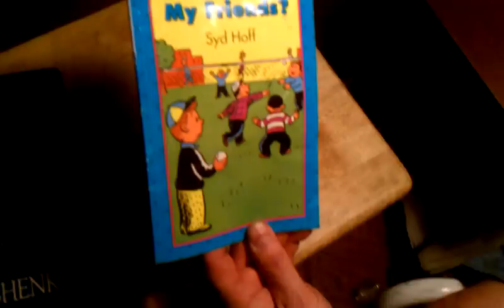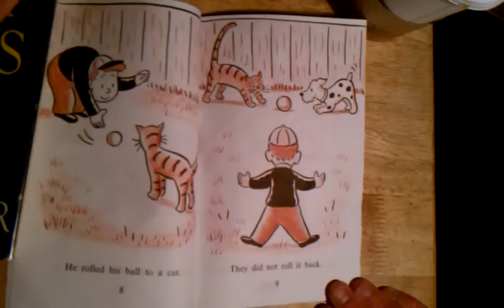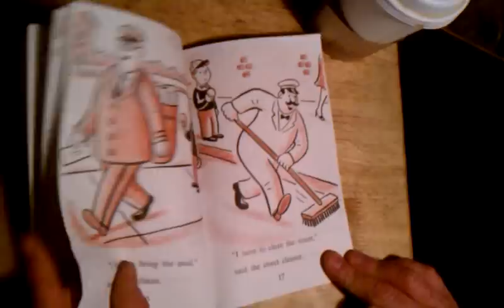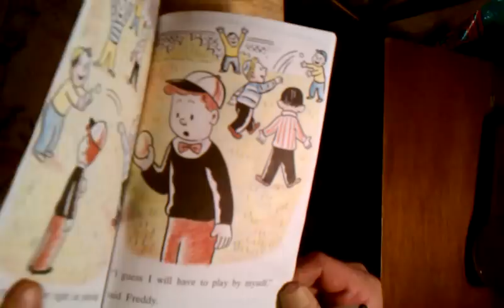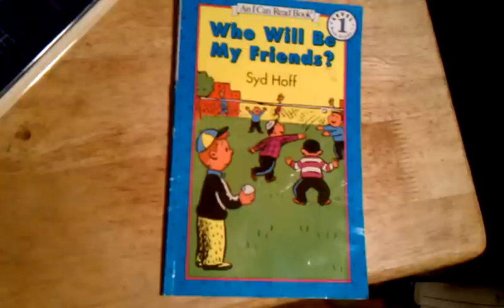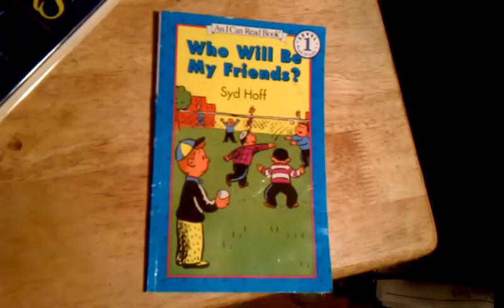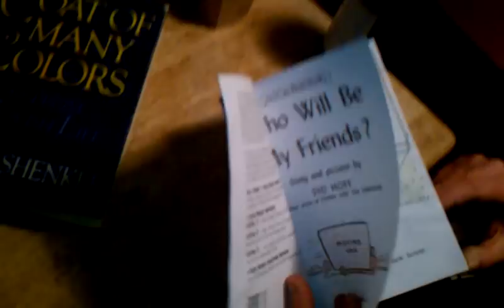Who Will Be My Friends? By: Syd Hoff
He likes his new room and his new street. The policeman and the mailman are very nice.